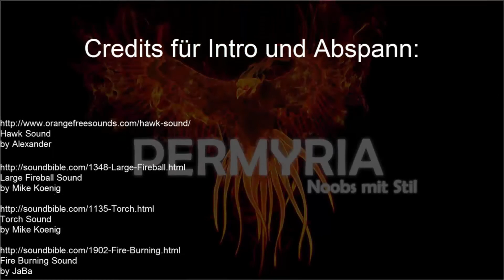Let's Play ARK: Survival Evolved #004 Midnight-Taming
Lia, Jonas, Nikkl und Patrick versuchen auf ARKs "The Island" zu überleben - Freut euch auf Scheitern, Erfolge, Epicness und vieles mehr!
Wir freuen uns auf euch und eure Kommentare!

Sound-Credits im Abspann